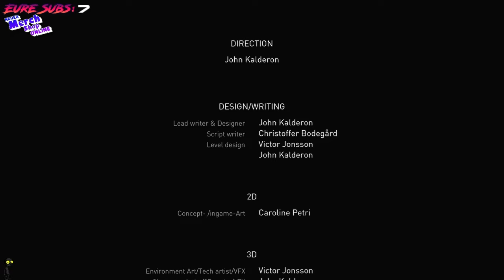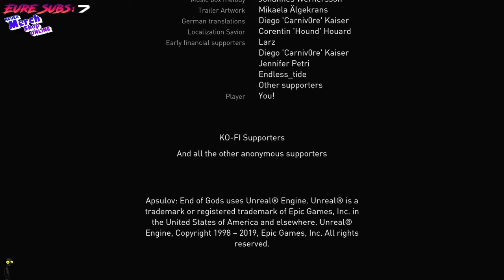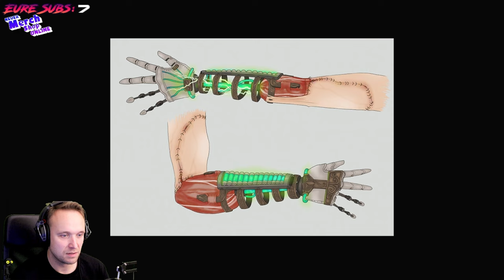Apsulov End Of Gods 🦾#13 - Oki Doki Loki du Schlangen Vogel Mund Monster (ENDE)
Auf der Suche nach der Gnade der Götter grub sich die Menschheit tief in die Erde. Was sie fanden, hätte die Oberfläche niemals erreichen sollen, weder in Midgard noch in einer anderen der neun Welten von Yggdrasil. Jetzt richtet ihre Entdeckung in ihrer Welt Chaos und Verwüstung an, nutzt ihre Technologie aus und hinterlässt alles in Schutt und Asche. Während all ihrer Eroberungen und Entdeckungen haben die Menschen nie begriffen, dass manche Dinge aus gutem Grund begraben sind.

Plattformen:
Microsoft Windows
PS4
Ps5
Xbox